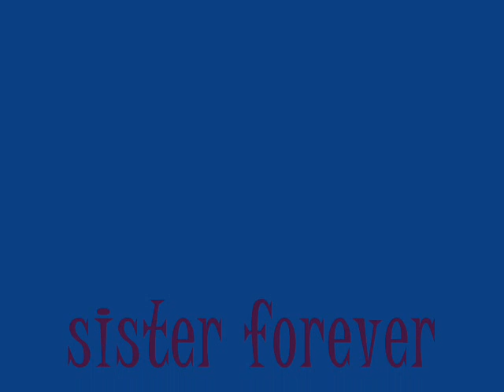j heartz 23 0001